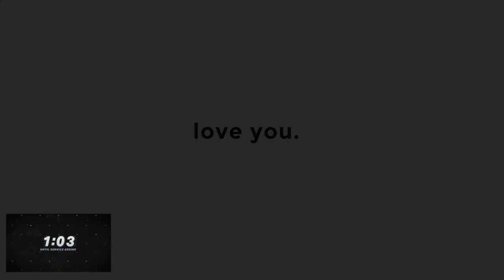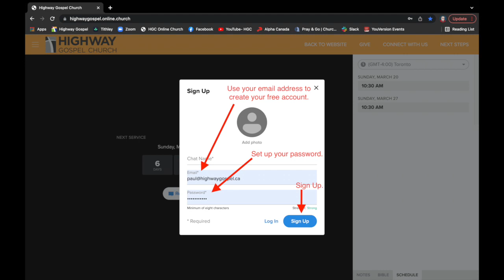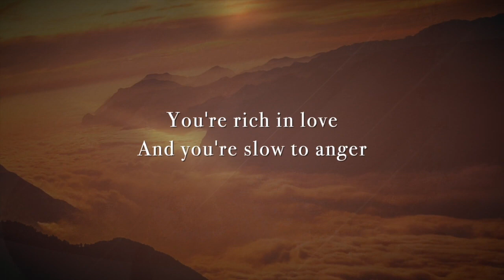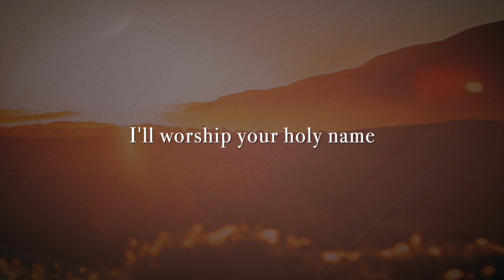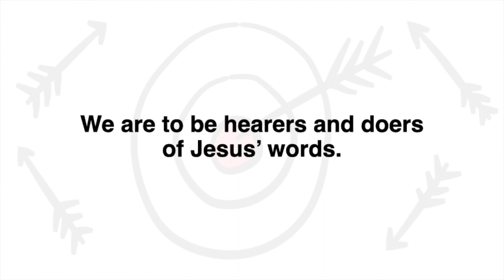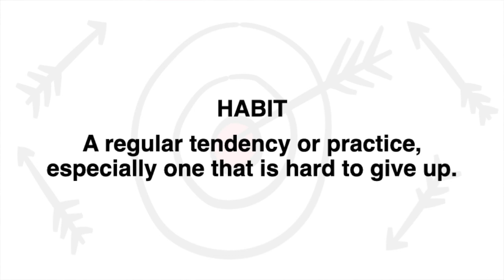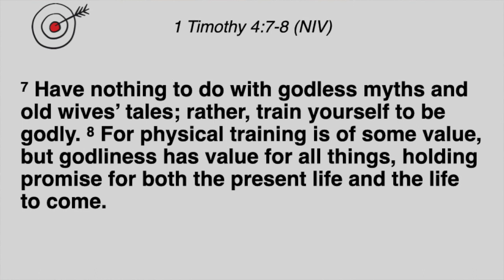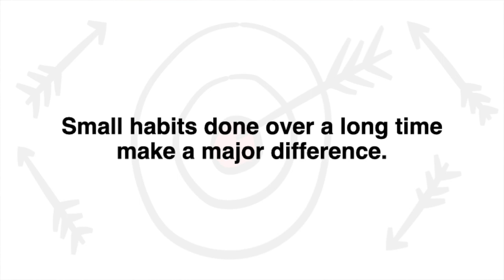October 16, 2022 - The Being Challenge - Keystone Habits